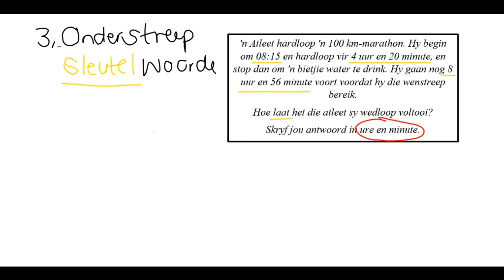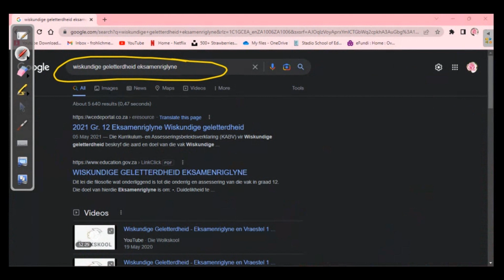Hoe om vir wisk gelet te leer Gr10 - 12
Alle Wiskundige Geletterdheid leerders-  in hierdie video gaan kyk ons na 'n paar wenke om vir wisk gelet toetse voor te berei/ om vir eksamens te leer.
Hier is ook 'n paar spesiale wenke net vir matrieks!
1. Maak notas - opsommings, formules en afkortings
2. Kyk waarop fokus jou onderwyser - dit sal in die toets voorkom
3. Onderstreep sleutelterme in toetsvrae en omkring eenhede
4. Skryf stappe vir verskillende afdelings neer bv. "hoe om..."
5. Teken prente
6. Matrieks - gaan kyk na eksamen riglyne